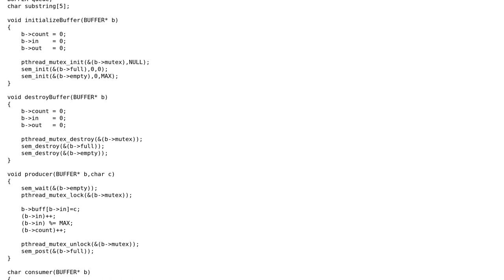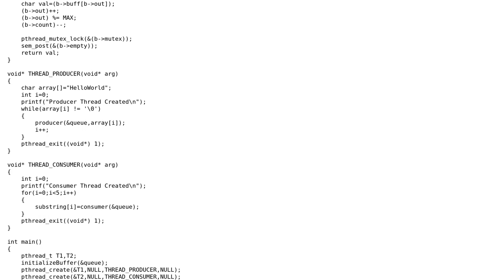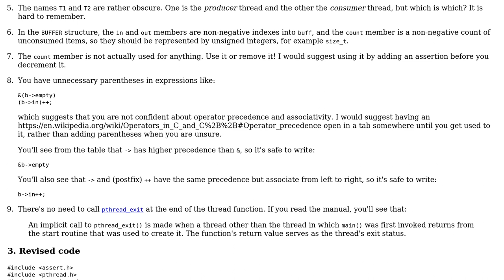Consumer-Producer Problem: POSIX Thread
With thanks & praise to God, and with thanks to the many people who have made this project possible! | Content (except music & images) licensed under CC BY-SA | Music | Images & others | With thanks to user Gaurav K user Gareth Rees and the Stack Exchange Network Trademarks are property of their respective owners. You are responsible for your own actions.